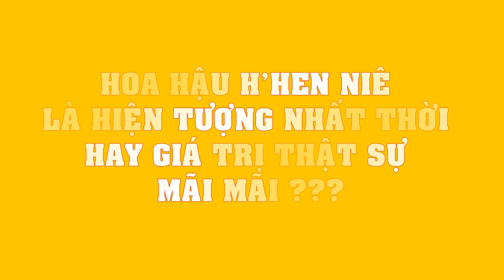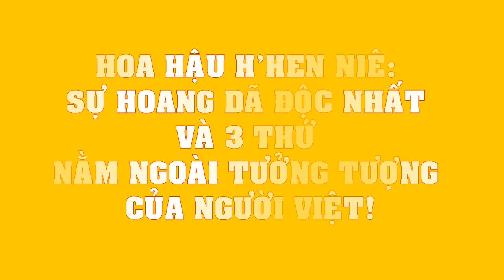Hoa hậu H'Hen Niê là HIỆN TƯỢNG nhất thời hay GIÁ TRỊ THẬT SỰ mãi mãi???